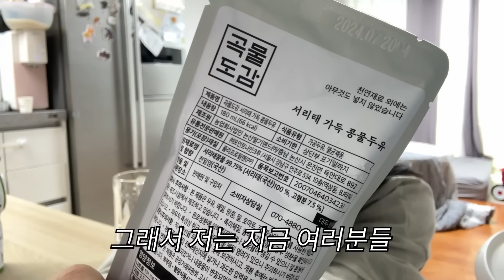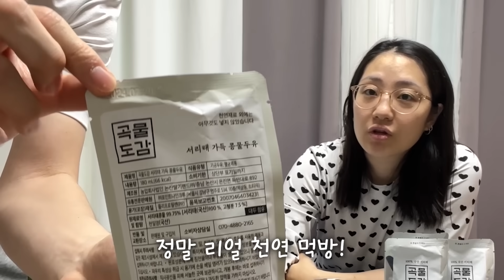[38주 임산부 VOLG] 흙이 너무 땡겨 흙, 돌 먹방 & 출산 하루 전까지 출근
곡물도감에게서 11/19~21일 단 3일동안만 3+1 이벤트를 받아왔습니다!!

아래 링크를 통해 곡물도감 3박스 이상 구매후
배송요청란에 "우다다해"를 적어주시는 분들께는 1박스를 추가로 드립니다.
꼭 "우다다해"를 기입하셔야되는거 잊지 말아주세요
한정수량으로만 진행중!

우다다다다다다다다해 👪